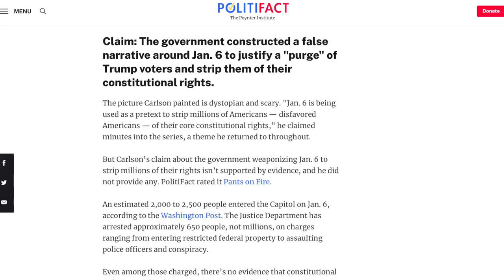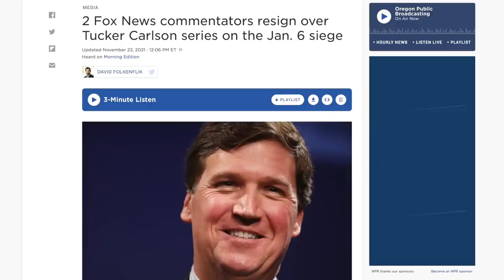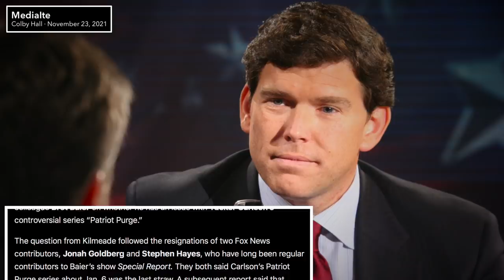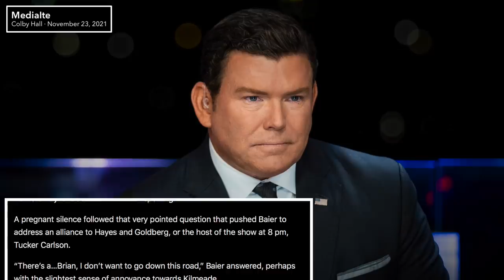Bret Baier and Chris Wallace Complained About Tucker Carlson to Fox News' Executives